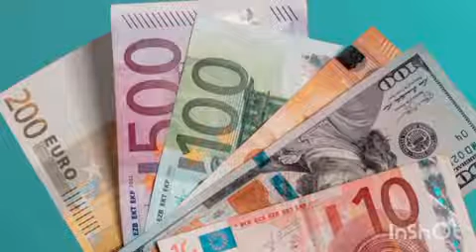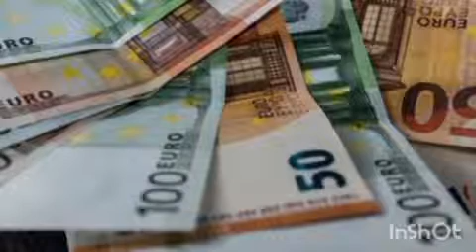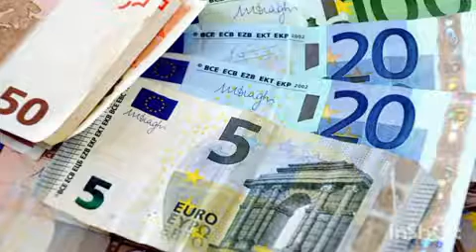መስከረም 2016/ወቅታዊ የምንዛሬ ዋጋ በጥቁር ገበያ ከዚህ ደረሰ/ሁላችሁም ይህንን ቪድዮ ሳታዩ ብር እንዳትልኩ/dollar to birr in Ethiopia /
dollar to birr today black market,dollar to pound,black market,ዶላር,ዶላር ምንዛሬ ዛሬ
sey tube, ድንቅ ልጆች, የኔ መንገድ, ኡስሚ ቲዩብ, usmi tube, mube media, አይመኒታ, ታጠቅ ሚዲያ, abel birhanu, ebs tv, seifu on ebs, ዶላር ምንዛሬ ዛሬ,ዶላር በጥቁር ገበያ ዛሬ,ዶላር ስንት ገባ,ዶላር ምንዛሬ ዛሬ በኢትዮጵያ,dollar to birr today,black market in Ethiopian today,black market dollar to birr,black market,black market money exchange,black market in Ethiopian today 2022,black market in ethiopian ti day 2023.የሪያል ዩናይትድ አረብ ኤምሬት ድርሀም ምንዛሬ መረጃ,ሪያል ዛሬ ስንት ገባ,ፓውንድ በብሄራዊ ባንክ ስንት ገባ,የጥቁር ገበያ መረጃ,በጥቁር ገበያ ድርሀም ስንት ገባ,